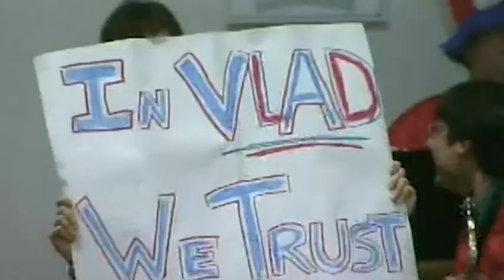Vlad Moldoveanu Highlight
Special thanks to AU Basketball's Ryan Eskow for contributing all the basketball footage.

Vlad Moldoveanu
Romanian National Team
St. John's College School - 2007
George Mason University - 2009
American University - 2011 (2-Time All-Patriot League First Team)

2009-10 Stats
18.1 PPG, 6.5 RPG, 2.0 APG, 38.7 3PT%
2010-11 Stats
20.4 PPG, 6.4 RPG,  2.0 APG, 36.8 3PT%